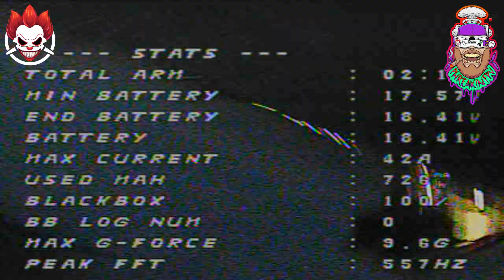CIDR August 2019 Night Race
Took a trip to Illinois to have a little fun on an LED track since I haven't had many opportunities to hit up races so far this season... Just happy to be here.

Prototype Phreakin 4" stretch

Talon f4 v2
Spedix is25a
TBS Crossfire Nano
GEPRC 20x20 vtx
Foxeer Predator v4
TrueRC Singularity
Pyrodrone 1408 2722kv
HQ 4x3x3
Pyro 1000mah 5s